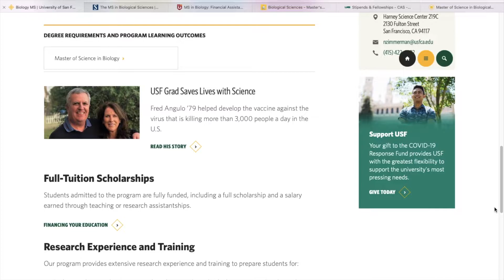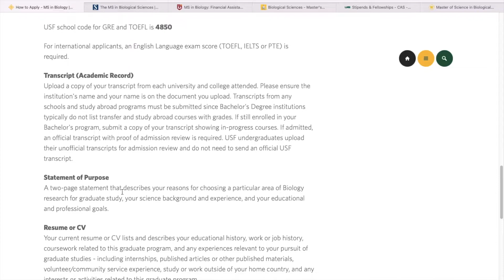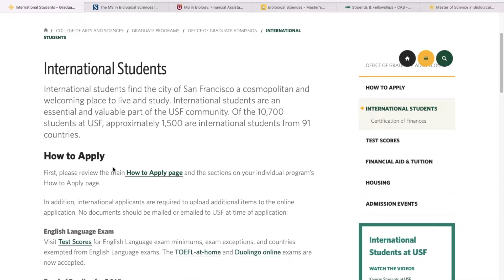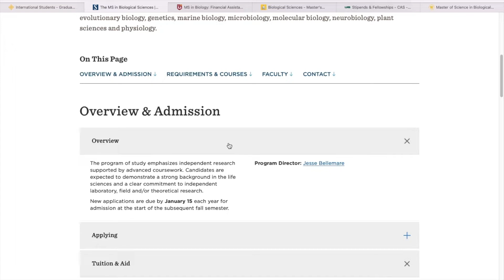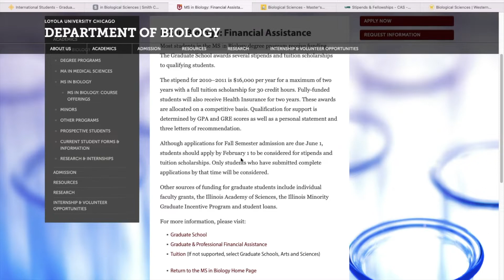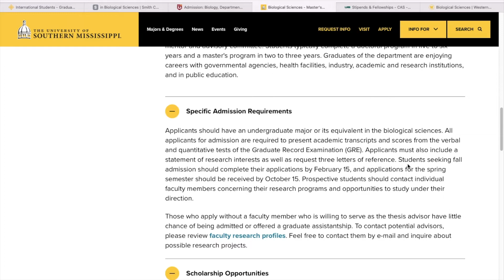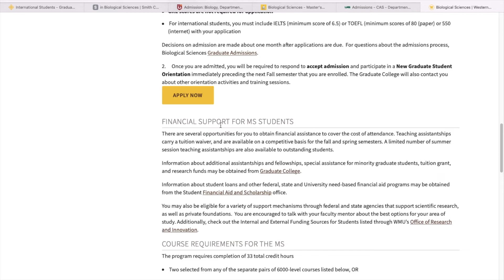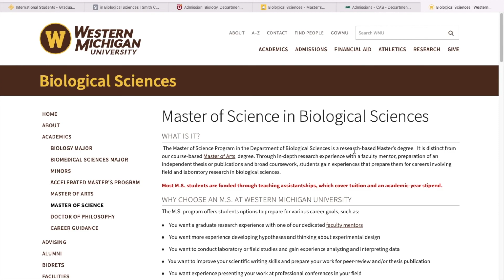6 Fully Funded Master's in Biology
Hi there, In this week's video, we discuss some fully funded Master's in Biology.